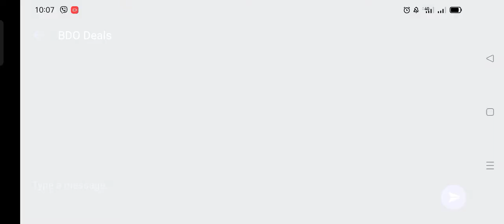DFFOO GL - Ciaran LD/BT and Leo LD Banner Pulls (Why did I do this?)